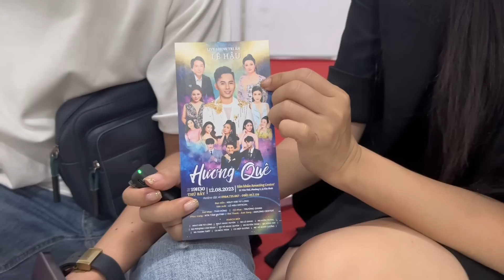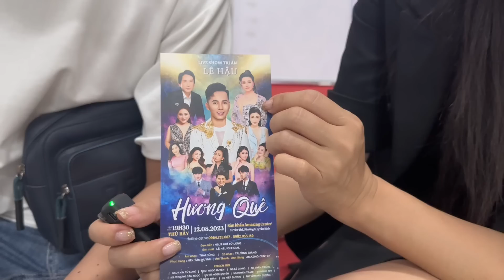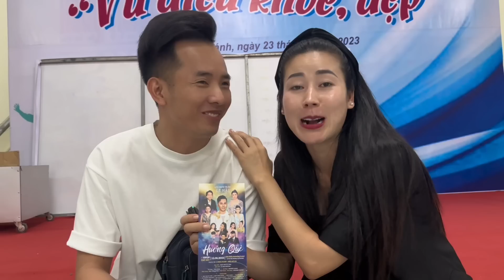Học trò NS Kim Tử Long và Giám đốc âm nhạc Trường Sơn song kiếm giúp 4D ca cổ | Hậu Trường NSMV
Chào mừng các bạn đến với kênh Dung Dăng Dung Dẻ